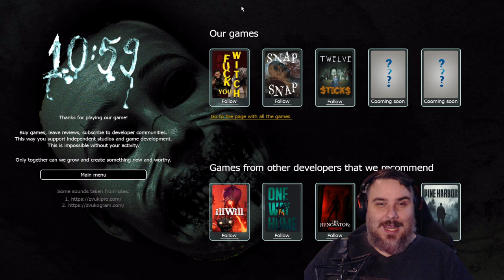The Easy Way to Beat the Alarm Clock Horror Game Without Losing Sleep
Join me for some late-night indie horror as we dive into a spooky survival horror experience with no save points! 🎮 This gameplay session promises 30-60 minutes of pure horror and gaming tension in dark, atmospheric environments. Watch as I navigate through this terrifying experience that's sure to keep you on the edge of your seat! 😱